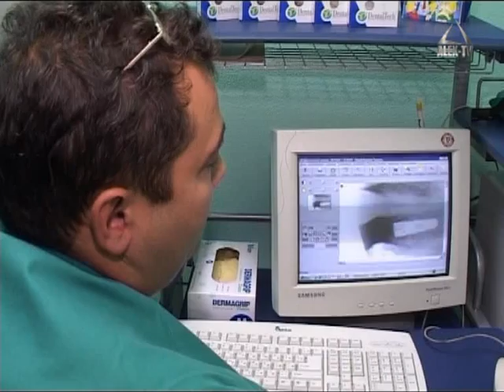Телепроект Позитив с Мариной Ли. Выпуск 13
Камлание в предновогоднюю ночь Это круто! Узнать, а вправду ли это будет последний в нашей жизни год год синего Дракона. Смотрите программу Позитив с Мариной Ли и вы многое узнаете!